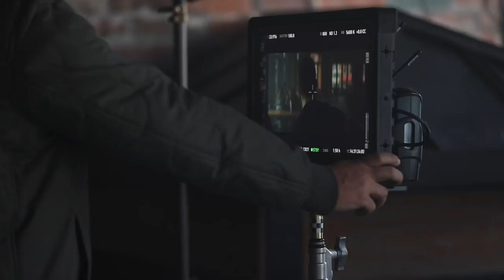Behind the Scenes Making of the 2019 NFL Draft Intro - Nashville, TN - Cody Webb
Cody Webb is the featured musician in the NFL 2019 Draft Intro along with Draft Athlete Alim Muhammed and narrated by Dolly Parton.

Be sure to watch the NFL Draft on April 25-27 on NFL Network.

Amazon Music